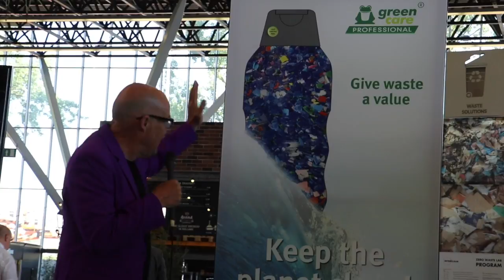ZERO WASTE LAB: HOUSEHOLDS VS COMPANIES | INTERCLEAN 2018 TOUR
At the Interclean 2018 in Amsterdam I was looking for the best digital innovation trends: Smart Systems, AI, Autonomous Robots, VR, Apps, Blockchain and more!

In the Netherlands we're doing a decent job with recycling compared to other counties, but still not very good. 70% of all companies in Amsterdam participate in recycling but of the households only 15%!!